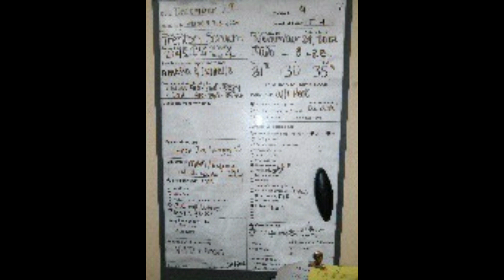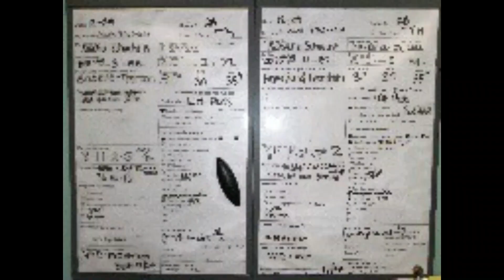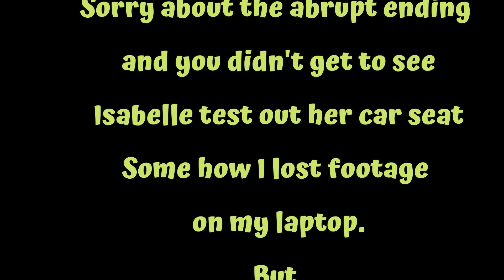More from NICU, and day in my life.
This video is a little long but this is more of when the babies were in the NICU. Also a slight day in my life. Its crazy to look back to when we were told they were coming home feels like forever ago not just a few months. But enjoy this video.